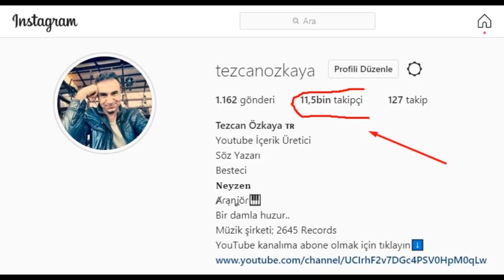Hz Muhammed SAV'in,Hızır Aleyhisselam Yoluyla Bize Hediye Ettiği O Zikir..(Okuyana Günah Yazılmıyor)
Selamün Aleyküm arkadaşlar.Bu kanalda gerek gündem gerekse gündemden uzak konuları işliyorum elimden geldiğince.Sizlerin de desteğiyle kısa zamanda milyon aboneye ulaşıp, farklı ülkeleri ziyaret edip,güzel videolar çekip sizlerle paylaşmak istiyorum.Beni youtube'da yeni keşfeden arkadaşlara hoşgeldiniz diyerek,abone olmanızı istirham ediyorum.Bu arada videolarda kullandığım fon müziklerinin bir kısmı kendime ait.Bana ait besteleri dinlemek için instagram'dan takip edebilirsiniz.Sevgiyle kalın..İnstagram Adresim ;
Ruhunuza dokunarak, hayatı farklı bir bakış açısıyla seyretmek..Evliyaullahın mana aleminde birbirleriyle ve peygamberler ile görüşmeleri  tasavvufi eserlerde yer almıştır.bu görüşmelerde tavsiyeler, ikazlar, müjdelemeler olur.bunlar ehli için mana aleminden dünyaya gönderilmiş hediyeler mesabesindedir.

Bu minvalde İbrahim Temimi-kuddise sirruh-hazretlerinin Hızır-aleyhisselam-ile görüşmesi güzel bir misaldir.kendisi anlatıyor:

“Kabe’nin karşısında oturmuş,zikru tesbihatımla meşgul bulunuyordum.beyaz elbiseli,güzel kokularla kokulanmış,nur yüzlü bir zat yanıma gelerek selam verdi,sağ yanıma oturdu.selamını aldım ve kiminle müşerref olduğumu sordum.cevaben:

“-Ya İbrahim …sen beni tanımazsın,fakat ben seni tanırım.ALLAH Teala Haretlerinden seninle buluşmayı niyaz ettim,ancak bugün nasip oldu.geldim ve seni ziyaret ettim.ALLAH’a hamd olsun ki,bu mülakatımız ,Betullah’ta nasip ve müyesser oldu.

Sana önce kendimi tanıtayım.ben Hızır’ım;nezdimde bulunan hediyeyi sana sunmayı münasip gördüm.Ziyaretimin sebebi de,bu hediyeyi size takdim edebilmektir.”

Tabiatıyla çok memnun oldum ve büyük bir sevinçle sordum:

“-acaba takdim edeceğiniz hediye nedir?”

Hızır -aleyhisselam-:

“-ya İbrahim…bu hediyenin kadr u kıymeti ALLAH indinde pek yücedir,ona göre iyi muhafaza eyle…”diyerek saymaya başladı:

“Güneş doğup,ziyası yer yüzüne dağılmadan ve akşamları da güneş batmadan önce ;

7 defa Fatiha-i şerife,
7 defa İhlası şerif,
7 defa Felak,
7 defa Nas,
7 defa Kafirun,
7 defa Ayetü’l-Kürsi,
7 defa “sübhanallahi ve’l-hamdülillahi ve la İlahe illallahu vallahu ekber” ,
7 defa salevat-ı şerife,
7 defa istiğfar okuduktan sonra ,
7 defa ise:

“ALLAHümme’f’al bi ve bihim acilen  ve ‘acilen fi’ddini ve’d-dünya ve’l-ahireti ma ente lehu ehlühu ve la tef’al bina ya Mevlana ma nehnü lehü ehlühu; inneke afüvvün,halimün,cevvadün, kerimün,raufün,rahim.” duasını oku.

Sana lazım olan;bu sure-i celileleri ve bu duayı her gün sabah ve akşam tarif edildiği gibi hiç terk etmeden okumaktır”

Dedim ki:

“-Ya Hızır bu hediyeyi size kim verdi?Bunların sevabındanda haber verir misiniz?”

Hızır-aleyhisselam-cevap verdi:

“-Ya İbrahim Temimi… bu hediyeyi bana Server-i Kainat Efendimiz  Hazreti Muhammed Mustafa -sallallahu aleyhi vesellem- tevdi buyurdular.eğer alem-i manada Rasulullah-sallallahu aleyhi ve sellem-‘e mülaki olursan ,bunun ecir ve faziletini Hayru’l-Mürselin’den sor,sana bunu haber verir.çünkü bu müsebbihat-ı aşereye (on tesbihata) devam edenler muhakkak Rasulullah ile alem-i manada (rüyada) buluşurlar…”

O günden itibaren sabah ve akşam hiç terk etmeksizin müsebbihat-ı aşereye devam ettim.aradan bir müddet geçtikten sonra bir gece rüyamda melaikeler beni aldılar,cennete götürdüler ve yüce cennetleri gösterdiler.

Firdevs-i A’la’da çok güzel bir köşk gördüm ve sordum:

“-acaba  bu saraylar hangi peygambere aittir?”
“-bu saraylar , müsebbihat-ı aşereye devam edenlere aittir,nebilerin ve peygamberlerin sarayları değildir.”dediler.

O sırada Sultan-ı Enbiya Efendimiz-sallahu aleyhi ve sellem-‘i gördüm,yanında yetmiş nebi ile yetmiş saf melaike bulunuyordu.

Hızır-aleyhisselamın-‘ın : “Rasulullah’a mülaki olduğun zaman müsebbihat-ı aşerenin ecrini ve faziletini kendisinden sor.”dediğini “- Ya Rasulallah,Hızır-aleyhisselam- bana müsebbihatı aşereyi sizden aldıklarını söylediler ve neler olduğunu beyanla talim ettiler…”

Fahri Alem Efendimiz -sallallahu alyhi ve sellem – saadetle buyurdular:

“Hızır’ın haberi doğrudur,her ne söylese haktır.zira Hızır, dünya alimlerinin alimidir.Evliya zümresinin reisidir.Ben’i nübüvvet ile gönderen ALLAH’a yemin ederim ki,müsebbihat-ı aşereyi okumaya devam edenlerin bütün büyük ve küçük günahları af ve mağfiret olunur.günahları yazmakla görevli melekler’e müsebbihat-ı aşereye devam eden  kişilerin ömürlerinin sonuna kadar işledikleri günahlardan hiçbirisinin kaydedilmemesi ALLAH Teala tarafından irade buyurulur.bu tesbihata devam eden kişiler ALLAH Teala’nın saidler zümresinde halk buyurduğu kutlu ve mutlu kişilerdir.”

Cenab-ı Hak hepimizi bu mutlu ve kutlu kişilerden eylesin inşaAllah.

Devam edenler için geceli gündüzlü dua etmek üzere Cenab-ı Hakk’ın 70 bin melek görevlendirdiğini unutmayalım.Cenab-ı Hak hepimizi..